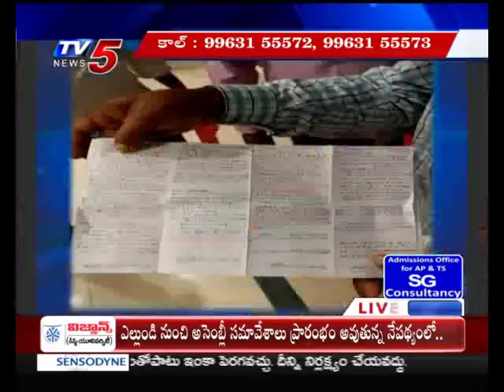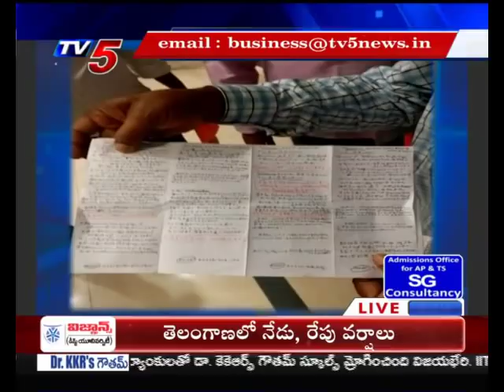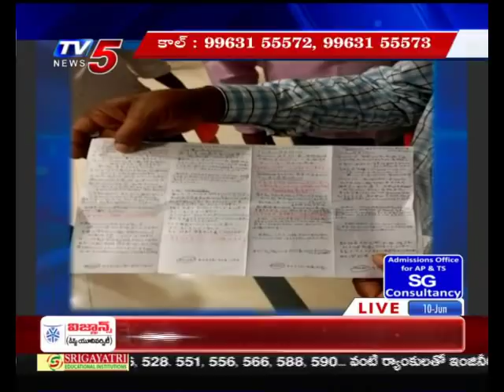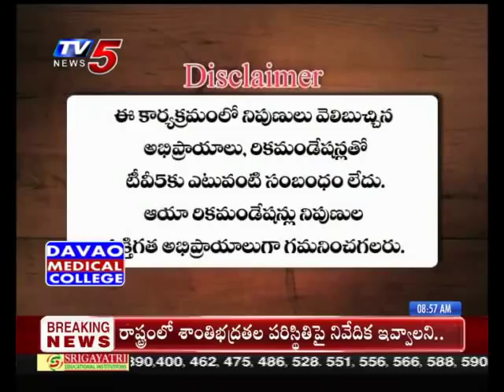Tv5 News | 10th June TV5 News Business Breakfast